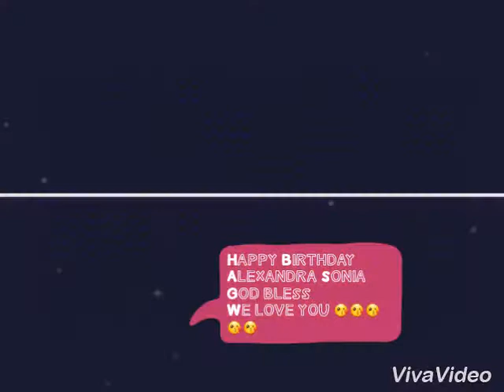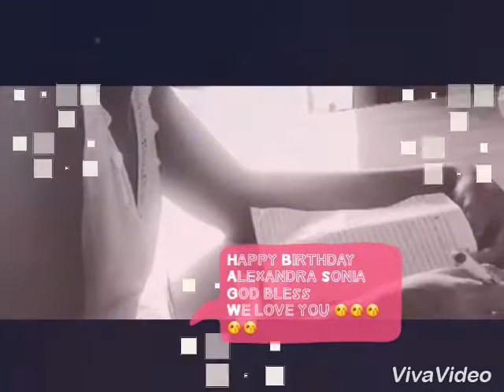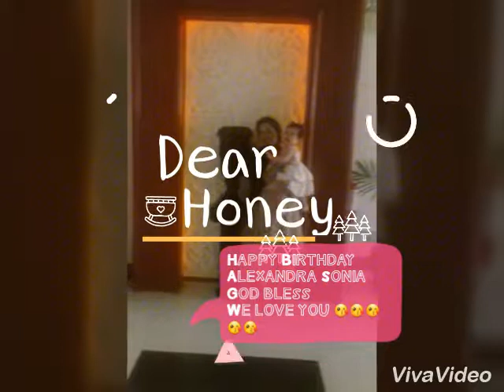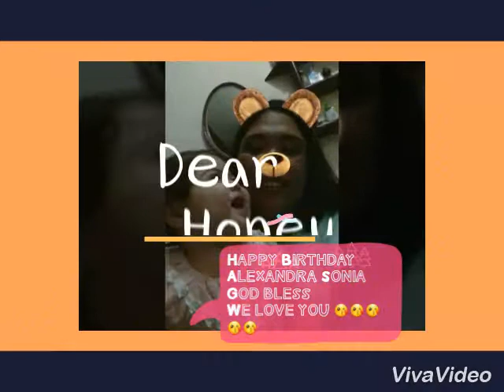13 October 2017